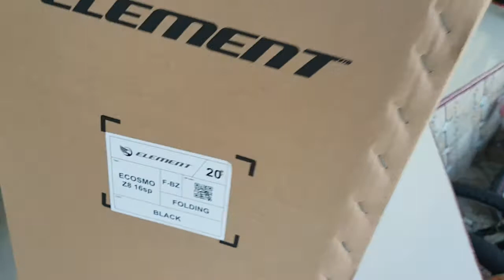Element Ecosmo Z8 Black Doff